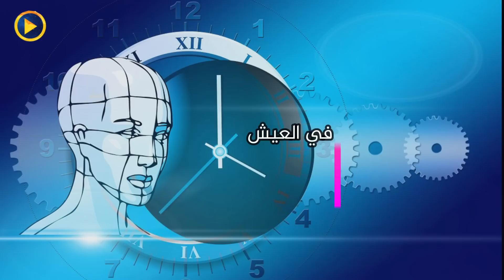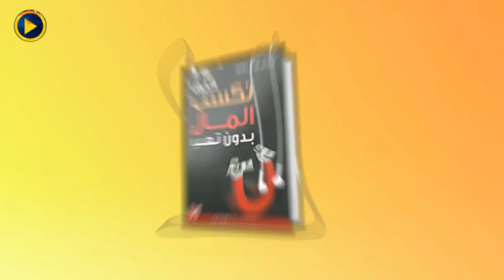4 أشياء تحتاج إلى التوقف عن تبريرها